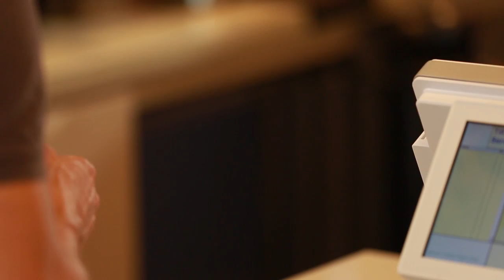Zouki Northshore Development